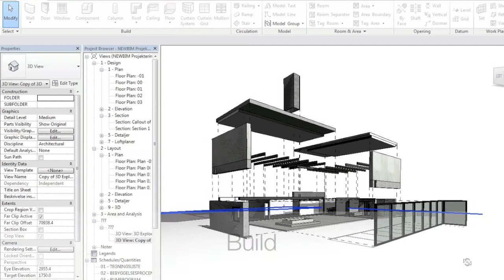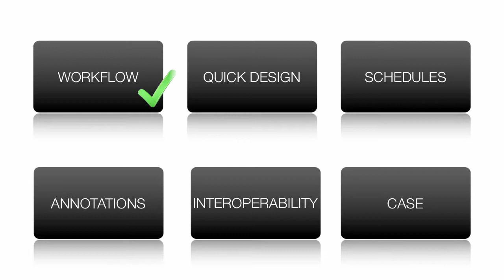Detail Template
Kort pitch af Detail template